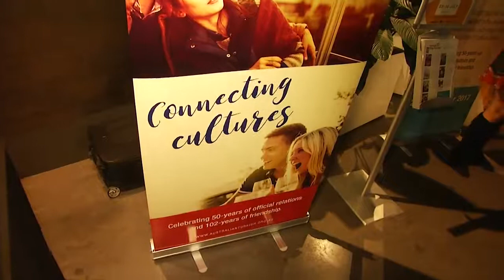Turkish Film Festival Sydney Gala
The opening night of the Turkish Film Festival with the Australian premiere of Ferzan Ozpetek's highly anticipated film ‘Rosso Istanbul'. Walk the red carpet and enjoy a night of live music and cinema with Efendy's gourmet treats and exquisite Turkish wine.